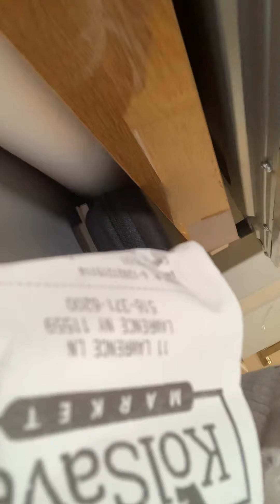7th Day of Chanukah 2021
Mashgichim challenge me about receipt and Bidcha RIP